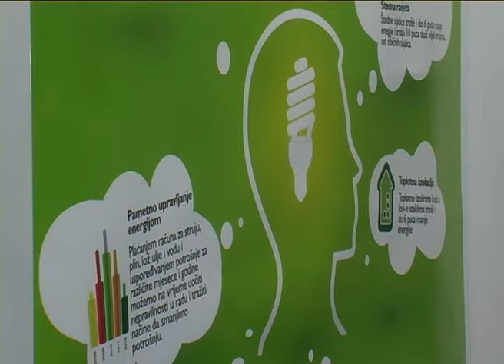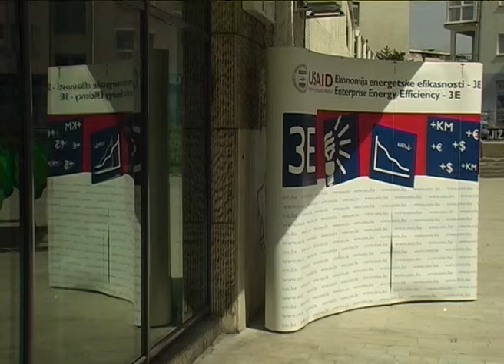Tuzla - Svečano otvaranje Info centra za energetsku efikasnost